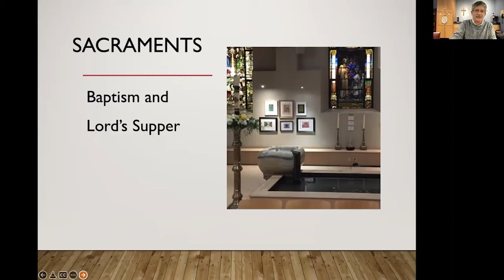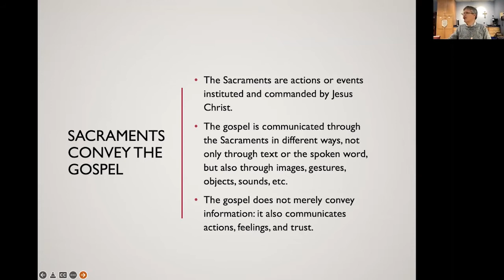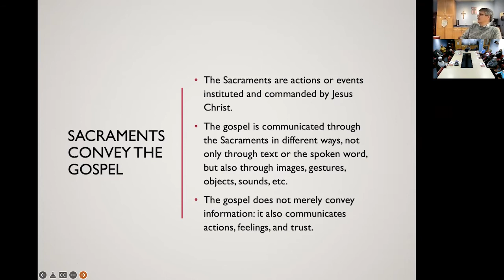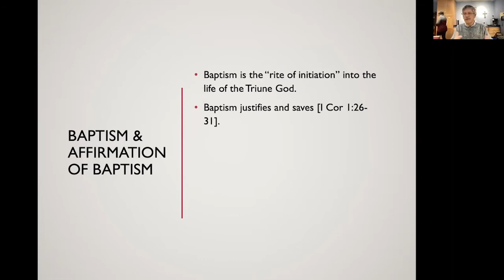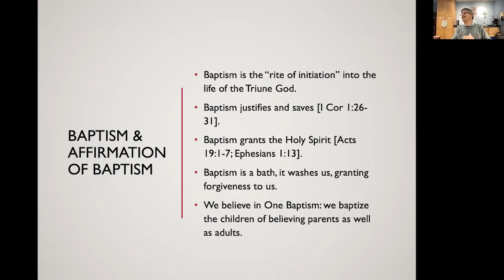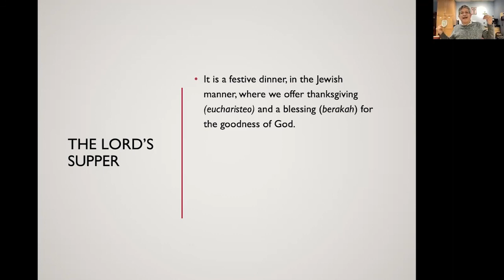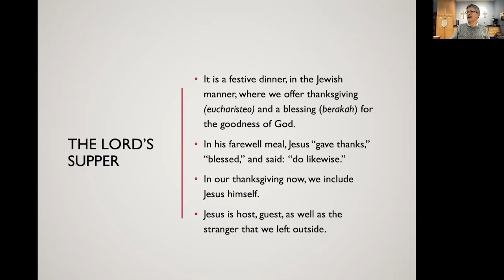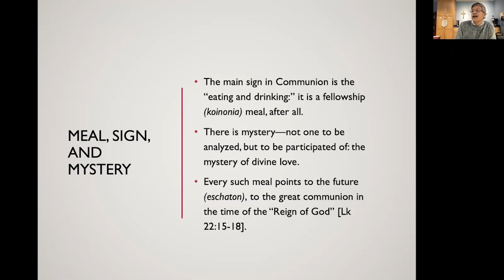Adult Forum: Dr. Nelson Rivera, Sacraments Part II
The Rev. Dr. Nelson Rivera, Associate Professor of Theology at Moravian Theological Seminary, presents part one of a two-part talk on Sacraments.  Dr. Rivera explores the meanings of Baptism and the Lord’s Supper in relation to the faith and daily life, following our Lutheran tradition.